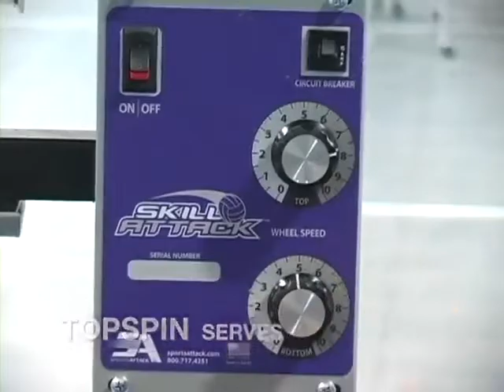Skill Attack Volleyball Machine, an Individual Training Tool for Serve Receive, Defensive and Att...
Skill Attack Volleyball Machine, an Individual Training Tool for Serve Receive, Defensive and Attacking Drills

- The Skill Attack Volleyball Machine elevates to a ball release point of 5 ft. 3 in.
- Speeds range from soft sets to 40+ MPH serves- and everything in between
- Thousands of individual athletes as well as middle school, high school and club teams rely on it to deliver thousands of reps in daily practice
- Extremely portable, fits into the trunk of any car, fits through standard doorway
- Five year limited warranty

Product description
The Skill Attack is the perfect individual volleyball training tool with a ball release point of over 5 ft., not from floor level like other volleyball machines. This small, agile unit can easily and quickly be rolled anywhere on the court or in your backyard or garage. It offers a full range of spins to deliver every type of drill including serves with either sharp downspins or breaking floaters; accurate and consistent soft sets with no spin at any angle and height; and digging drills from the same side of the net with power and accuracy. The Skill Attack will support the following drills: Serves: A full range of spins is provided, throwing both sharp top spins and breaking floaters to simulate match situations. The machine can also be easily rolled along the serving baseline, changing the angle of serves. Spiking: The Skill Attack training machine is great for digging drills on the same side of the net. Setting: Rapid reps with varying intervals will meet the requirements of any setting drill. Accurate and consistent soft sets with no spin are provided at any angle and height. Portability: Locking casters provide instant mobility on the court and stability during use. Storage: The Skill Attack fits through any standard door for safe storage. Machines can be safely operated by any assistant coach, player, student or parent. This unit will break down instantly for easy transportation; it will fit in the trunk of any car.

Skill Attack Volleyball Training Machine Features

The Skill Attack is the perfect individual volleyball training tool with a ball release point of over 5′, not from floor level like other volleyball machines. It will deliver thousands of reps in daily practice of serve receiving, setting and digging with accuracy and repeatability. Designed for young serious players and individual practice at home as well as competitive club or school youth teams.

Serving: The Skill Attack offers a full range of spins to deliver every type of drill including serves with either sharp downspins or breaking floaters at speeds up to 40 MPH. It is easily rolled along the serving baseline, changing the angle of serves.

Spiking: The Skill Attack volleyball machine is great for digging drills on the same side of the net with power and accuracy.

Setting: Providing rapid reps at varying intervals, the Skill Attack will provide accurate and consistent soft sets with no spin at any angle and height.

Horizontal throwing head movement allows you to point ball delivery in any direction, working an player’s weak side to really extend any range.

Vertical movement coupled with the horizontal movement, means you can instantly throw the ball to any point on the court, creating game situations & challenging players to perform in progressively more difficult circumstances.

Portability: This small agile unit can easily and quickly be rolled anywhere on the court or in your backyard or garage.

Storage: The Skill Attack will easily fit through any standard door for safe storage. This unit will also break down instantly for easy transportation; it will fit in the trunk of any car.

The Attack can be safely operated by any assistant coach, player, student or parent. This frees the coach to be by the receiving players to teach proper mechanics effectively. No more yelling across the court. It also allows the coach to improve the quality of standard drills and to create new machine drills for every phase of the game.

Thousands of college, high school, club and international men’s teams rely on the Attack machine to deliver thousands of reps in daily practice of jump serve receiving, digging, and spiking.

Quality and Performance
The Skill Attack is the perfect individual training tool. With a ball release point of 5’ -3”, it offers a full range of spins to deliver every type of drill including serves, accurate and consistent soft sets, and digging drills from the same side of the net with power and accuracy at speeds up to 40 MPH. This unit will break down instantly for easy transportation, fitting in the trunk of any car.

- The frame of the Skill Attack is powder-coated, rust-resistant steel tubing for extreme durability.
- The sturdy tri-pod provides stability and ease of movement using lockable, non-marking casters.